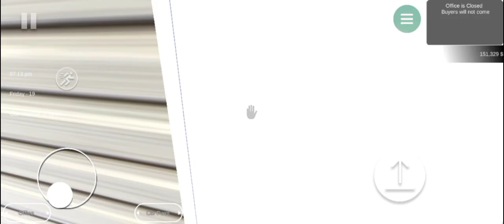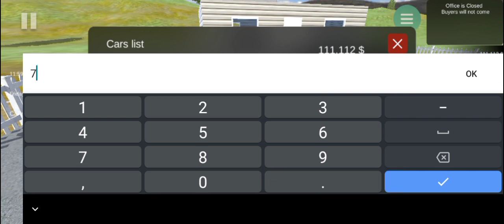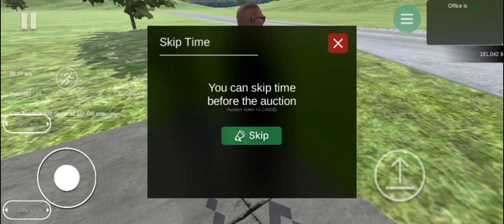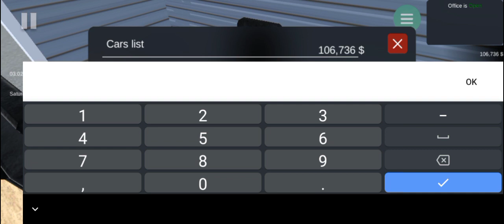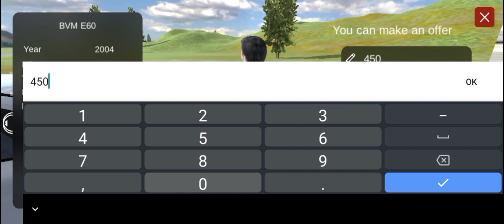I BOUGHT CARS FROM AUCTION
car for sale simulator 2023 ep 1,
car for sale simulator 2023 money cheat,
car for sale simulator apk download,
car for sale simulator apk,
car for sale simulator arabic,
car for sale simulator android game,
all cars in car for sale simulator,
all cars in car for sale simulator 2023,
android car for sale simulator 2023,
how to buy a house in car for sale simulator,
techno gamerz choo choo charles,
techno gamerz resident evil 4,
techno gamerz horror,
techno gamerz airport,
techno gamerz among us,
techno gamerz attitude status,
techno gamerz all videos,
techno gamerz airport security,
techno gamerz and gamerfleet,
techno gamerz all games,
techno gamerz and mythpat,
techno gamerz agent 47,
techno gamerz all horror games,
anshu bisht vlogs techno gamerz,
among us techno gamerz,
agent 47 techno gamerz
gaming,
gaming with kev,
gaming setup,
gaming music,
gaming beaver,
gamingmermaid,
gaming with kev scary games,
gaming with jen,
gaming with kev tycoon,
gaming pc,
gaming room,
gaming phone,
gaming on caffeine,
gaming asmr,
gaming addiction
car for sale, car showroom, dealership, supercar, lamborghini, simulator, funny, ujjwal, techno gamerz

About: H.Q gamer yt is a YouTube Channel, where you will find gaming videos in Hindi, I hope this video was Useful and you liked it, if you did press the thumbs up button.